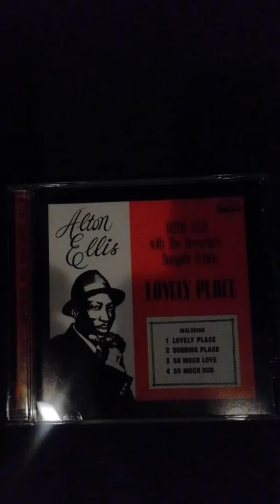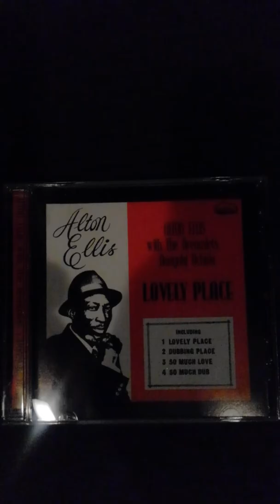Dubbing Place / 内田直之